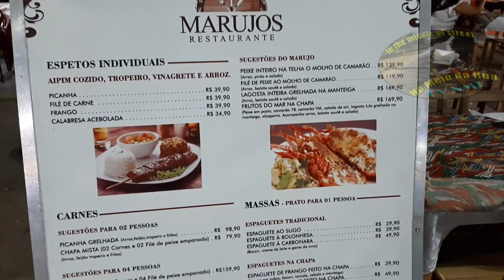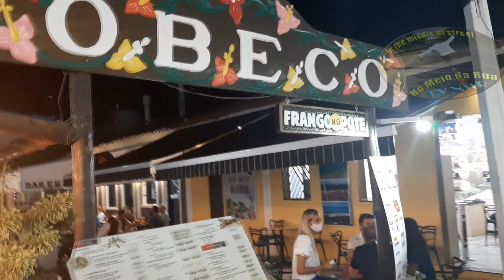Porto SEGURO a noite, P2! Passarela do Álcool até a BALSA: VIDA NOTURNA com MUITAS opções 🧐🤓🤙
Continuando nossa jornada na orla de Porto Seguro. Achamos até loja exotérica com opções impensáveis. Lojas, passagens, bares e restaurantes montados, ora em praça, ora na rua e ora nas restauradas casas históricas das Avenidas 22 de Abril, Praça India Indaiá, Praça da Bandeira, Avenida Getúlio Vargas  e segue a beira-mar até a Balsa sobre o Rio Buranhém.
Ah, e por falar em nome indígena encontramos também barracas dos índios com suas artes diferenciadas e muito interessantes.
No vídeo anterior começamos lá no centro mesmo, ali perto da região comercial e bancária da rua do Golfo com Avenida 22 de Abril, seguimos então pela avenida até a Praça Índia Indaiá... a passarela segue e nós também!
Venha conhecer Porto Seguro bem assim, nas ruas, do jeito que é!

Saiba aqui sobre: avenida getúlio vargas, rua golfo, o beco porto seguro, o que fazer em porto seguro, carnaval porto seguro 2024 passarela do alcool, pacote porto seguro, onde ir em porto seguro, tabua da mare, passarela do alcool porto seguro, porto seguro ba, centro porto seguro